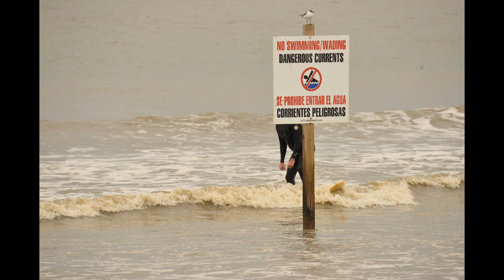Tanker Surfing San Leon Dump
Best of is better With right condtions San Leon breaks, Only Weezy knows